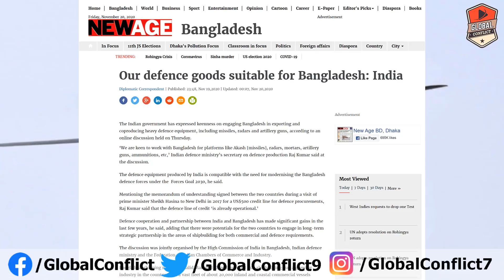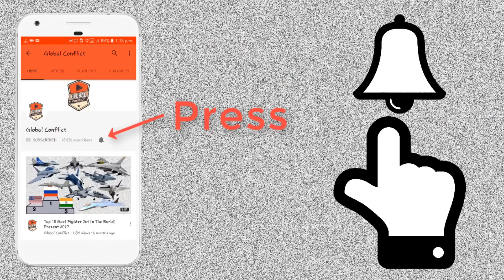India करेगा बड़ा हथियार को Export | LCA, Helicopter, Air Defence System and Radar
The Indian government has expressed keenness on engaging Bangladesh in exporting and coproducing heavy defence equipment, including missiles, radars and artillery guns, according to an online discussion held on Thursday.

‘We are keen to work with Bangladesh for platforms like Akash [missiles], radars, mortars, artillery guns, ammunitions, etc,’ Indian defence ministry’s secretary on defence production Raj Kumar said at the discussion.

The defence equipment produced by India is compatible with the need for modernising the Bangladesh defence forces under the Forces Goal 2030, he said.

Mentioning the memorandum of understanding signed between the two countries during a visit of prime minister Sheikh Hasina to New Delhi in 2017 for a US$500 credit line for defence procurements, Raj Kumar said that the defence line of credit ‘is already operational.’

Defence cooperation and partnership between India and Bangladesh has made significant gains in the last few years, he said, adding that there were potentials for the two countries to engage in long-term strategic partnership in the areas of shipbuilding for both commercial and defence requirements.

The discussion was jointly organised by the High Commission of India in Bangladesh, Indian defence ministry and the Federation of Indian Chambers of Commerce and Industry.

Bangladesh shipping minister Khalid Mahmud Chowdhury said that shipbuilding was a growing industry in the country, with a vast fleet of about 20,000 inland and coastal commercial vessels produced here in over four decades.

Indian High Commissioner in Dhaka Vikram Doraiswami stressed the need for Bangladesh and India to work together to develop and leverage one another’s capacities in the areas ranging from science, shipbuilding to infrastructure.

‘The centrality of the Indo-Pacific idea and security along with growth for all the region underpins the notion of ensuring that the maritime domain remains free, open and accessible to all for trade and commerce,’ he said.

Several officials from Bangladesh and Indian sides joined in the discussion.